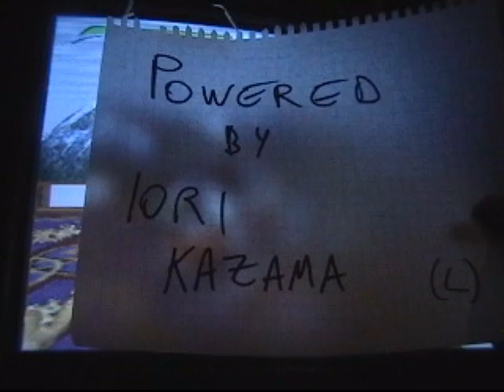Bug Sabrewulf KI2